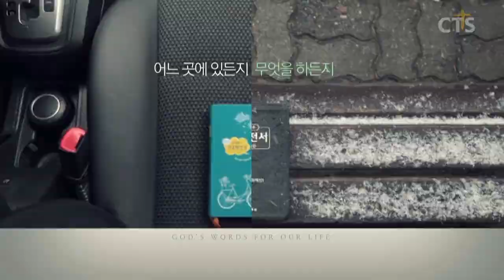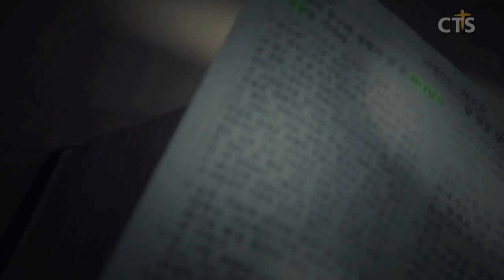윤호균목사 설교_화광교회 | 살리는 자와 죽이는 자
살리는 자와 죽이는 자

사사기1:1-2
1. 여호수아가 죽은 후에 이스라엘 자손이 여호와께 여쭈어 이르되 우리 가운데 누가 먼저 올라가서 가나안 족속과 싸우리이까
2. 여호와께서 이르시되 유다가 올라갈지니라 보라 내가 이 땅을 그의 손에 넘겨 주었노라 하시니라